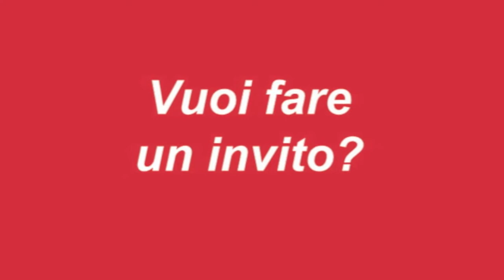Smart City Exhibition - Data Journalism. Nuove frontiere del giornalismo.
All'interno del Data Lab Censimenti, dal 16 al 18 ottobre a Smart City Exhibition Bologna, la giornata del 17 ottobre sarà dedicata al Data journalism. Ecco l'invito a partecipare di Maurizio Napolitano (@Napo) della Fondazione Bruno Kessler e Open Knowledge Foundation Italia, coordinatore della giornata in una breve intervista via Skype. L'evento è gratuito, iscrizioni su